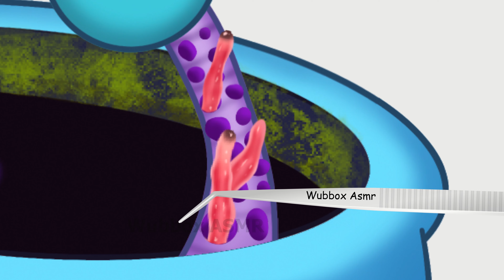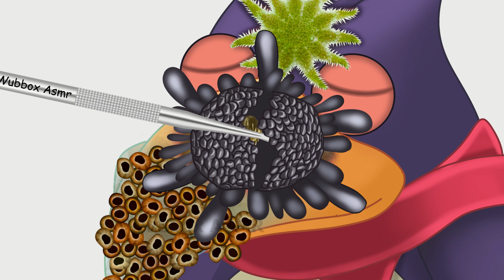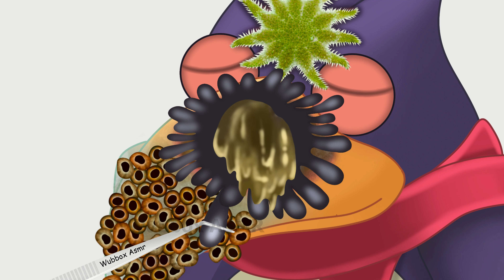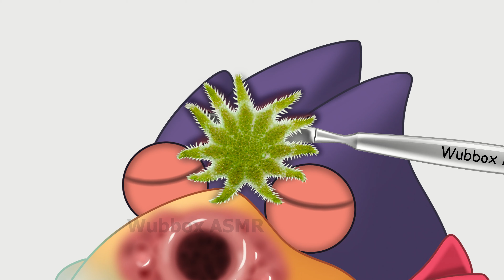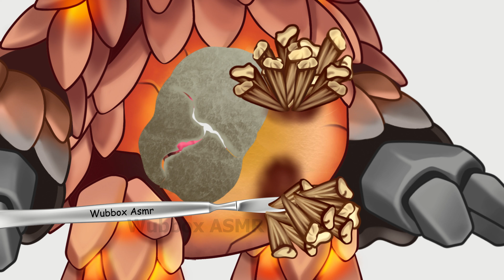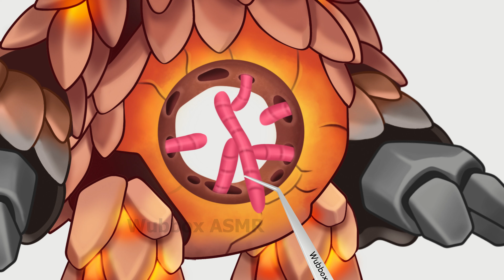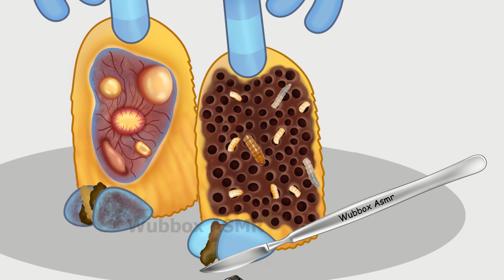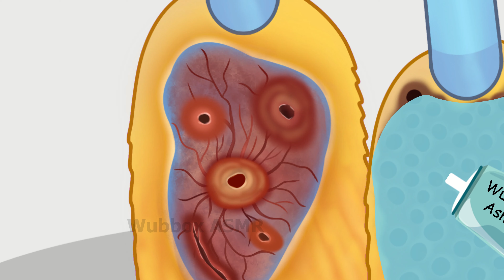My Singing Monsters | Anglow and therapeutic journey for my singing monsters